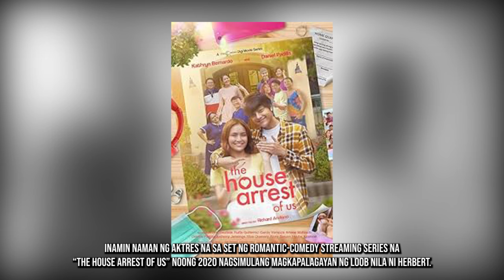Ruffa Gutierrez, Kinumpirma Ang Relasyon Nila Ni Herbert Bautista